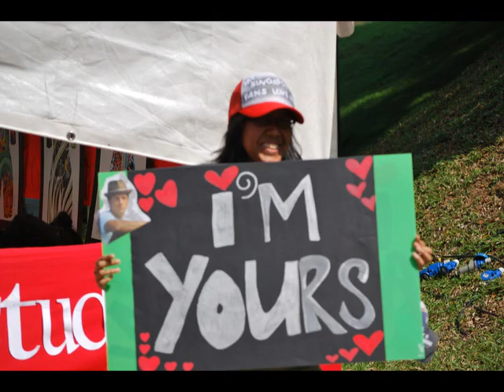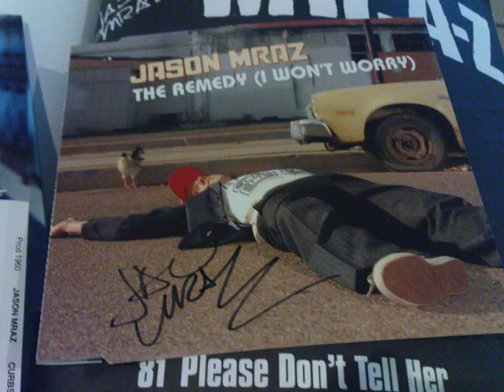Tribute to Jason Mraz (make it mine acoustic)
Hey y'all!! Just a slideshow that I made consisting of Mraz and the band that me and my wonderful friends took. Some of the pics I kinda "stole" it from the net so.. sorry in advance if you see any of your pics up here! :D Im making it mine for now.. hahahaha!

much love,
Lynna Gilmore.